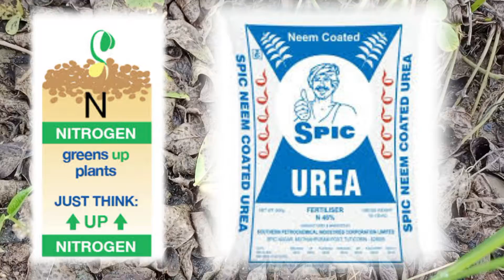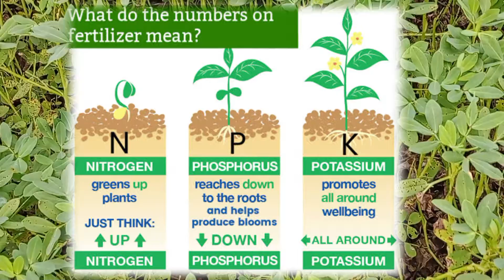பயிர்களில் யூர்யா, பாஸ்பரஷ் மற்றும் பொட்டஷ் சத்தின் வேலைதான் என்ன? | Urea, phosphorus and potash